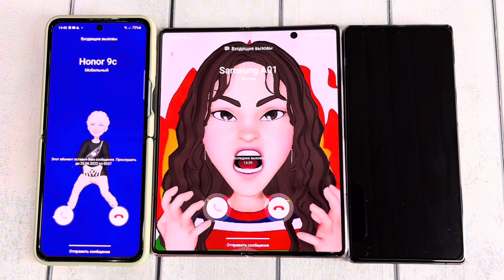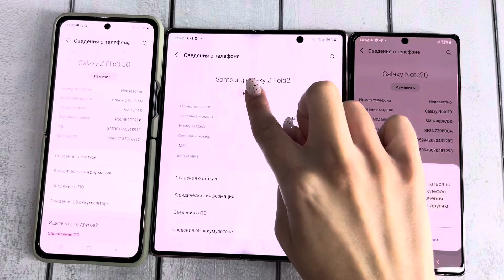Incoming Call Emoji Samsung Galaxy Z Fold3 / Z Flip3 & Not20 Android 12